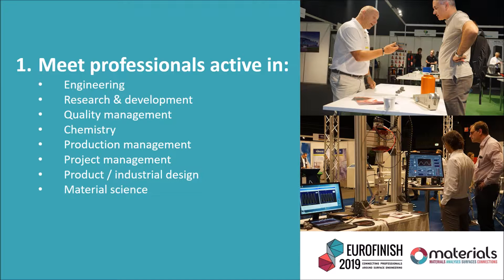Eurofinish + Materials: 5 reasons to participate as an exhibitor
The exhibitions Eurofinish and Mateterials join together as one on the 15th and 16th of May 2019 at the Brabanthal in Leuven (Belgium). Materials and Eurofinish are dovetailing events, where the first focuses on the basic materials that are the make or break of any commercial product, whereas the second focuses on the professionals of the surface treatment industry. Eurofinish starts where Materials ends. Discover all the aspects for a good product at Materials and give the finishing touch at Eurofinish!